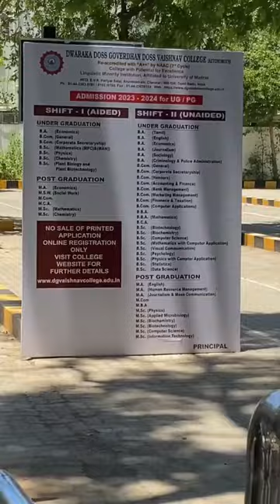💢🤯DG Vaishnav college laa Canteen illa yaa😱 |Mr.ShanVloger| @HOUSEOFMAVERICK